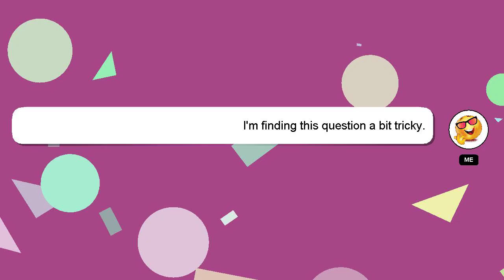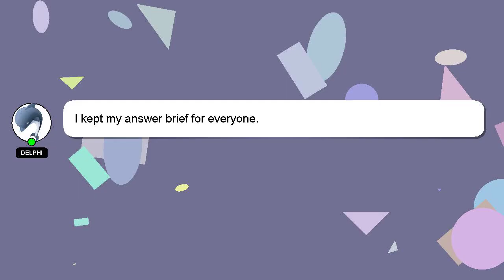How to roast peanuts without sand?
A brief introduction of myself, Hi, my name is Delphi, nice to meet you. I am here to help you get the answers you are seeking. - How to roast peanuts without sand?

I welcome your comments and chats if you have more detailed queries. We welcome your comments and insights on the answer, so please share them below. Your answer will be recognized and valued, and I will 'heart' it to show my appreciation.

*2 What we are experimenting :*